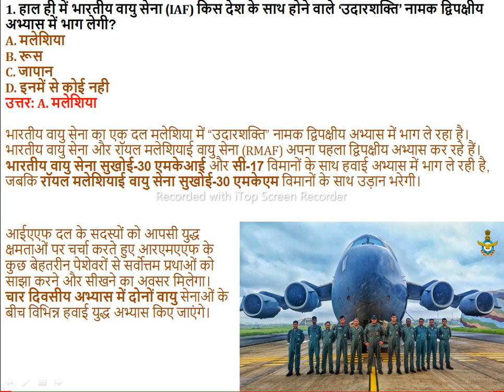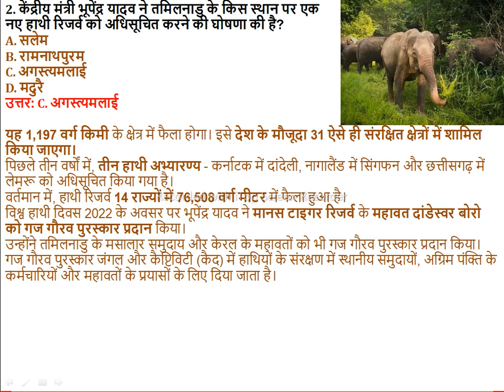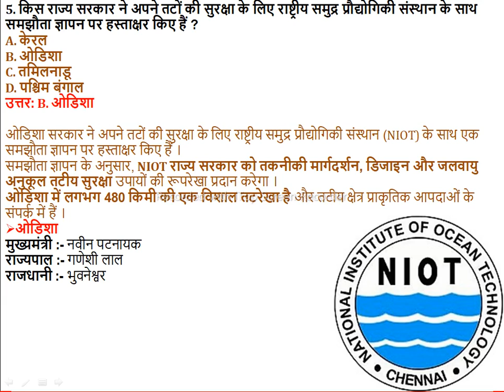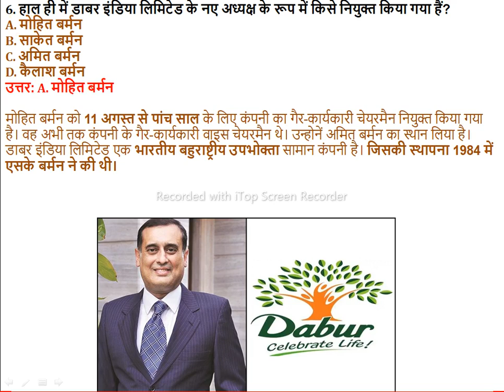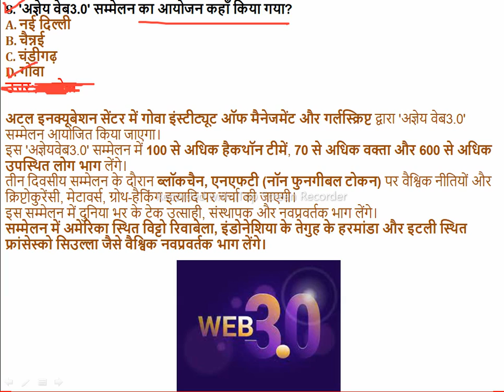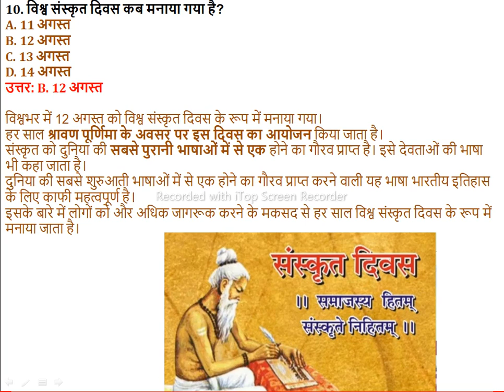16/August/2022 Important Current Affairs for group_d dsssb sscchsl ssc_mts upsc # nda